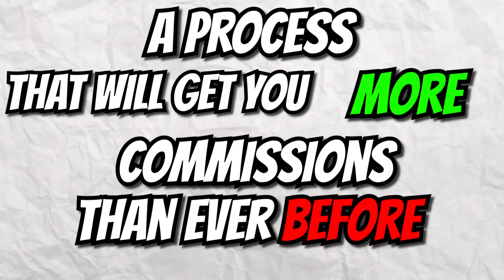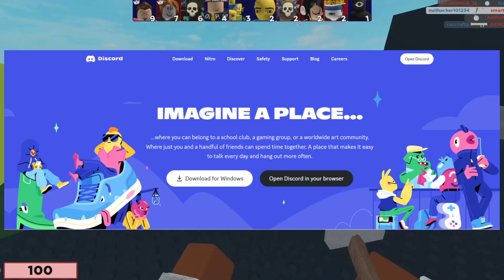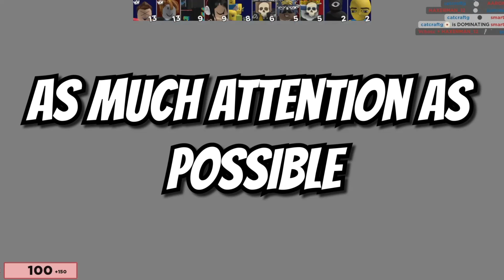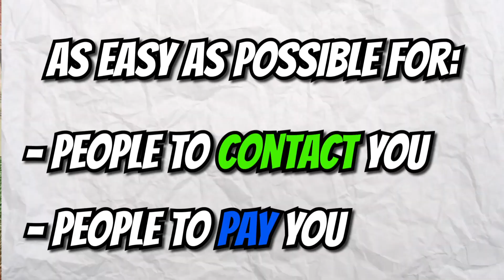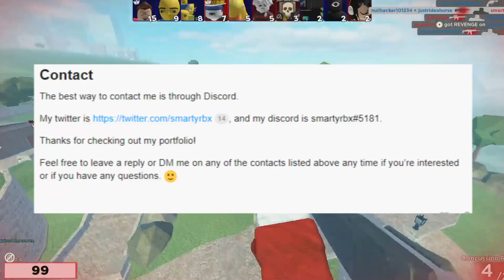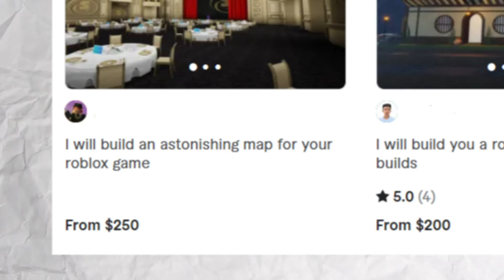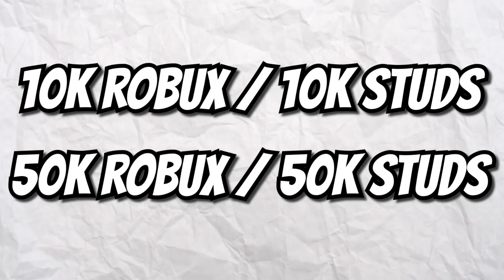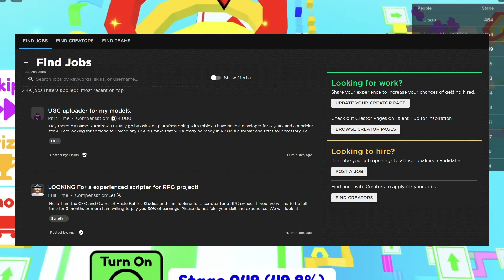How to Get Unlimited Commissions on Roblox (Make Money!)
🟣SMARTYDEVS DISCORD SERVER

Maximize your commissions/freelancing earnings potential with this comprehensive guide, featuring my unique commissioning process that has earned me over a million robux + substantial USD commissions. Learn trade secrets drawn from the wisdom of top-tier entrepreneurs, as well as business/sales tips that will catapult your commissioning prowess above and beyond the competition.

💙🎬Edited by TheWnt